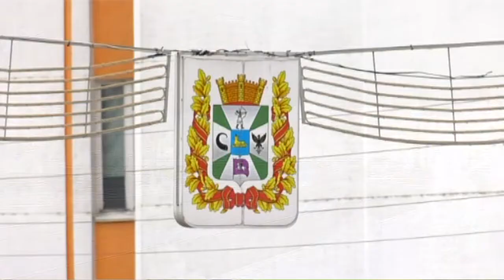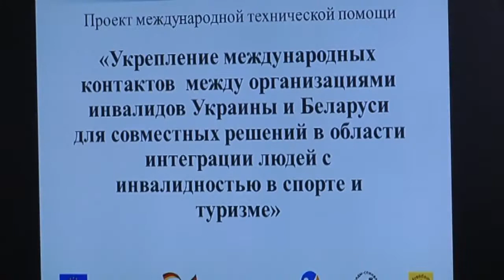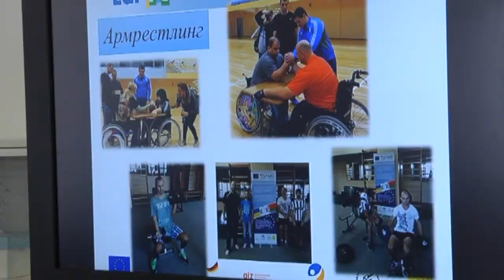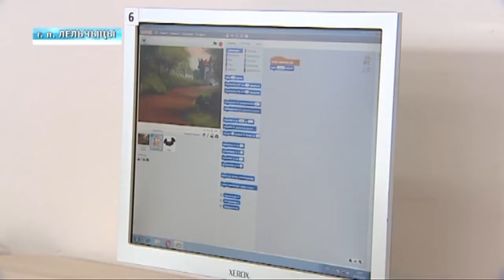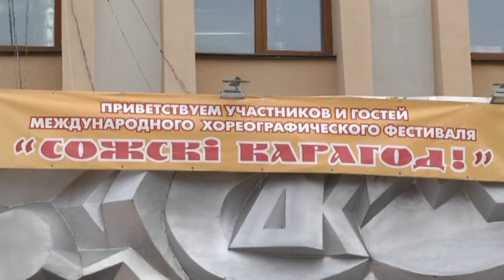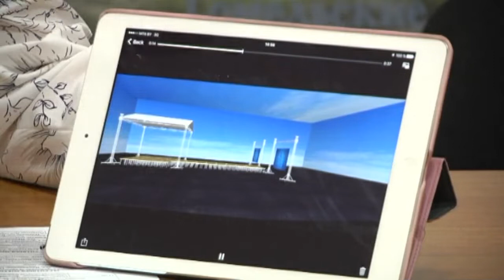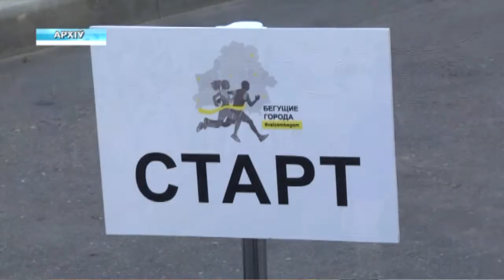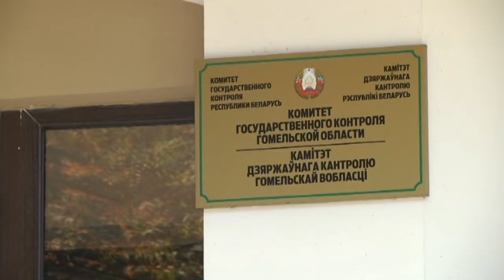05 09 2018 НОВОСТИ